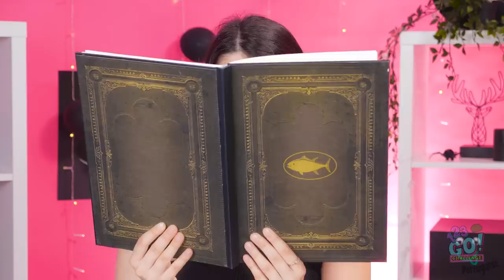DESAFIO: COMIDAS PRETAS vs ROSA || Comendo Tudo de Uma Cor Só por 24 Horas, por 123 GO! CHALLENGE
Esta festa vai ser um arraso!

Desafio ROSA vs Preto,  lá vamos nós!

 Quais comidas você prefere?

Pretas ou rosas?

 Que tal fazer uma competição com seus amigos para tirar a prova?!